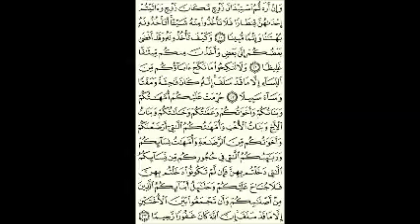Alqur an halaman 81 - surah annisaa احمد بدر زين العارفين